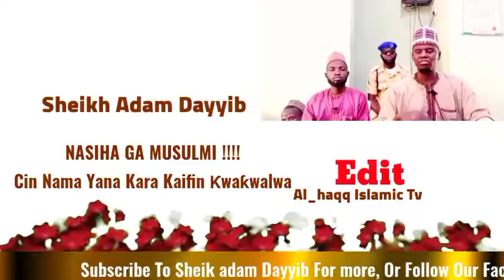me Ake nufi da shiriya Sheikh Adam Dayyib